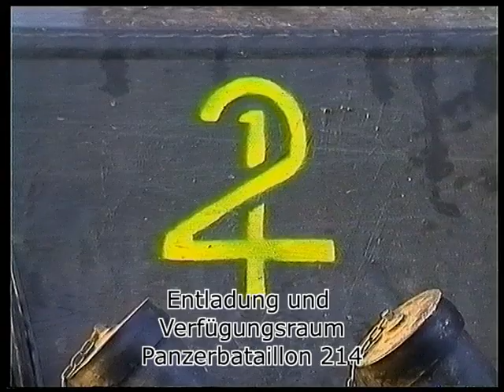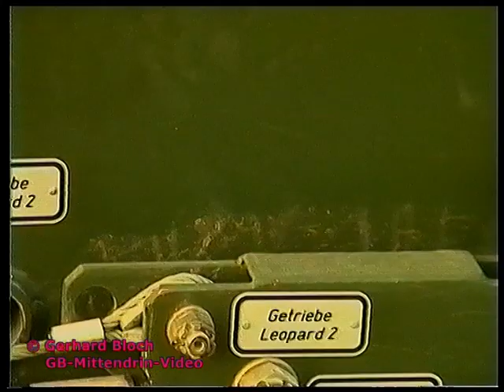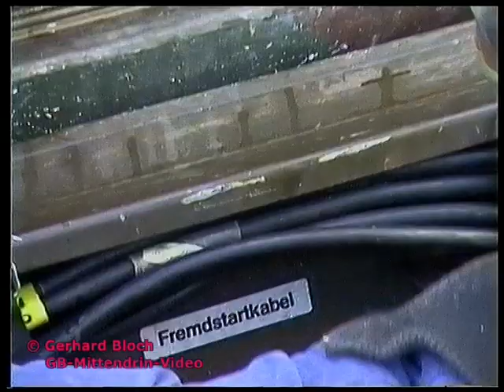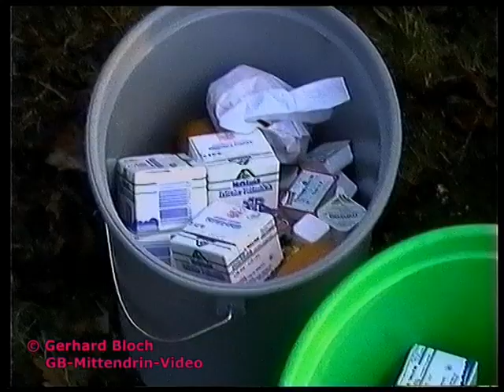Entladung und Verfügungsraum, Panzerbataillon 214, Brigadegefechtsübung "Lippische Rose" 1997,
Im März 1997 führte die Panzerbrigade 21 "Lipperland" eine Gefechtsübung, CPX/FTX,  auf dem Truppenübungsplatz Bergen durch. Die taktischen Bewegungen verliefen auf dem gesamten Truppenübungsplatz.
Beteiligte Einheiten:
Stab und Stabskompanie PzBrig 21,
Panzerbataillon 214 aus Augustdorf,
Panzerbataillon 33 aus Luttmersen,
Panzergrenadierbataillon 212 aus Augustdorf,
Panzerartilleriebataillon 215,
Panzerpionierkompanie 210,
Aufklärungskompanie 210,
Feldersatzkompanie 210,
Nachschubkompanie 210,
Pionierbataillon 1 aus Holzminden.
Eingesetztes Gerät:
Kampfpanzer Leopard 2 A4, Kampfpanzer Leopard 2 A5, Schützenpanzer Marder 1 A3, Panzerjäger Jaguar 2, Mtw M 113, Gefechtsstandfahrzeug M 577 A2,
Gefechtsstandpanzer M 113 A1, KanJgPz als VB,
Tpz Transportpanzer Fuchs, MAN 5t Kat I, Minenverlegesystem 85 zum verlegen von Panzerabwehrminen DM 31, MAN 7t mil gl, Minenwurfpanzer M 113 G1 GE Skorpion, Brückenlegepanzer Biber, M 113 VB Artilleriebeobachter, Mercedes Benz 1017 A,
Tpz Fuchs Pionierführung, Unimog 1300 L, Pionierpanzer 2 Dachs, Panzerschnellbrücke, Minenräumpanzer Keiler, Heeresflugabwehr Aufklärungs- und Führungs-System,
Unimog S 404, Flugabwehrkanonenpanzer FlakPz Gepard,
Flugabwehrraketenpanzer FlaRakPz Roland, Magirus Jupiter, MAN 22.240,
Fahrzeugkran Leicht FKL Liebherr, VW Bus T3,
Iveco Magirus 110-17, FeldküchenanhängerTFK 250, MAN 630 L2A, Bergepanzer 3 Büffel,
M 113 gepanzerter Krankenkraftwagen, Hercules K 180 Bw.
Zu sehen sind zwei Kampfkompanien mit Kampfpanzer Leopard 2 A5 des Panzerbataillon 33 aus Luttmersen beim freilaufendem Marsch durch Ortschaften, über Landstraßen und Autobahn sowie bei Bewegungen in verschiedenen Verfügungsräumen.
Eine Kampfkompanie mit Kampfpanzer 2 A4 des Panzerbataillon 214 bei der Bahnentladung in der Hindenburg-Kaserne in Munster sowie beim Marsch und beziehen eines Verfügungsraumes auf dem Truppenübungsplatz Munster-Nord.
Flugabwehrraketenpanzer Roland und Flugabwehrpanzer Gepard beim Marsch und bei Bewegungen in einem Sammelraum. Des weiteren bei Flugabwehraufgaben angegliedert an die Kampftruppen.
Auf einem Instandsetzungsplatz Arbeiten an Leopard 2 A5 KWS. Pionierfahrzeuge beim Marsch und bei Kampfunterstützungen. Ein Brückenlegepanzer Biber, ohne Brückenteile, fungiert als Minenräumpanzer Keiler und räumt eine Minensperre.
Gefechtshandlungen Rot gegen Grün mit Pyrotechnischen Einlagen.
Zwei Panzergrenadierkompanien mit Schützenpanzer Marder 1 A3 beim Kampf, auch mit abgesessenen Panzergrenadieren.
M 113 mit Mörser 120 mm im Einsatz.
Im Moor steckengebliebener Kampfpanzer Leopard 2 A4  wird von einem Bergepanzer Büffel geborgen.
Mtw M 113 und Transportpanzer Fuchs in verschiedenen Ausführungen sowie Hercules Kräder und verschiedene Radfahrzeuge.